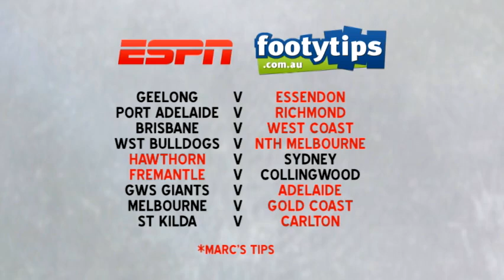AFL Round 7 Preview